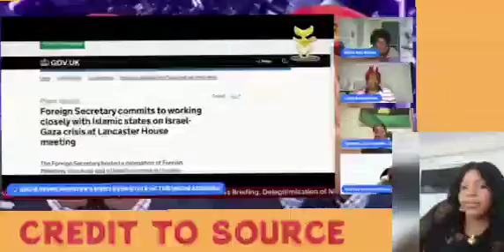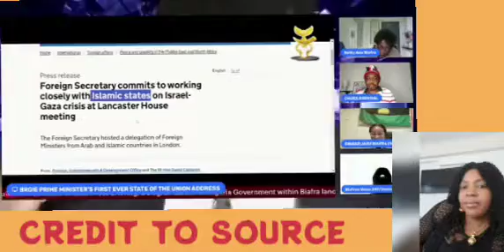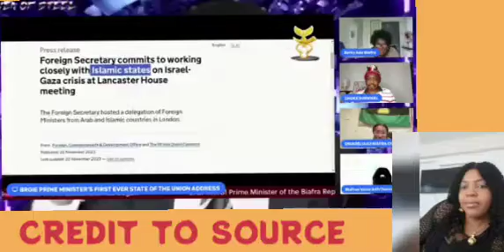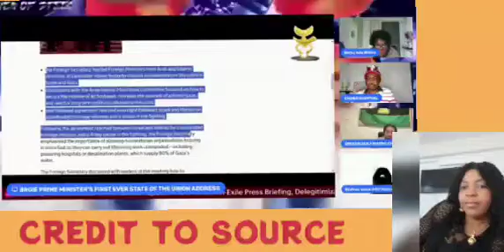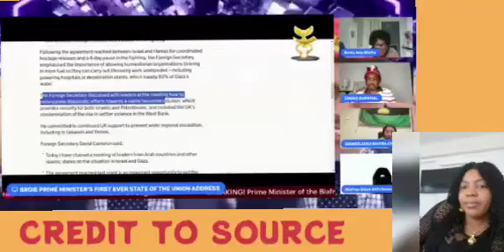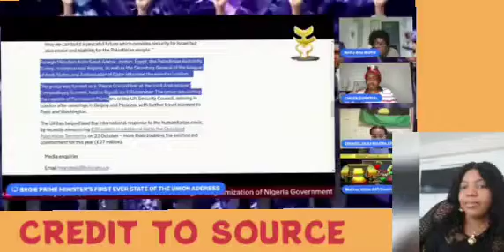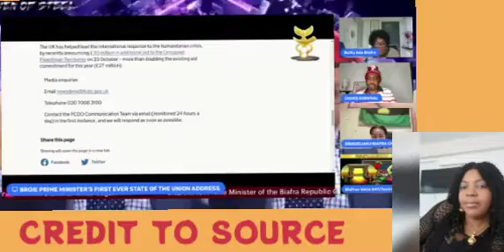URGENT ALERT DØN FINALLY H@PPEN BIAFRA PRIME MINISTER AS SEND WÀRÑIÑG MESSAGE TO ZOO E S€T